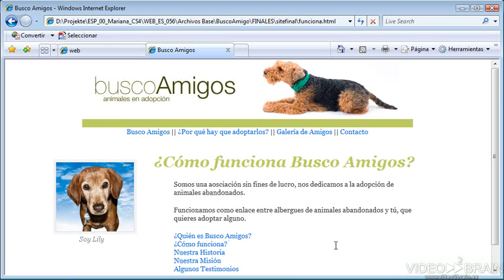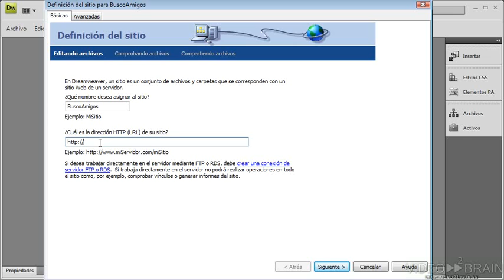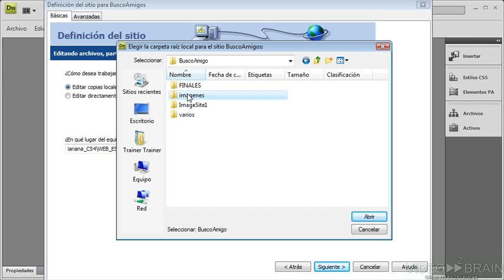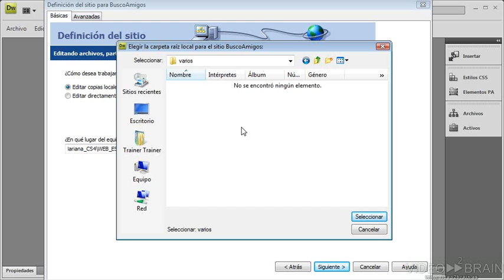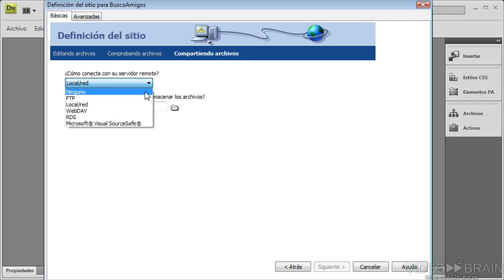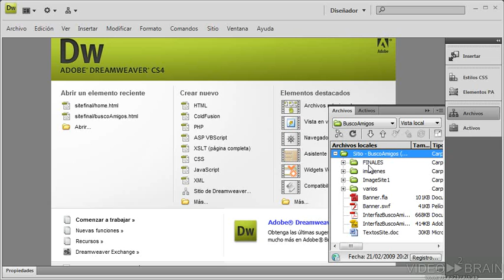capitulo 7.1 - crear un site